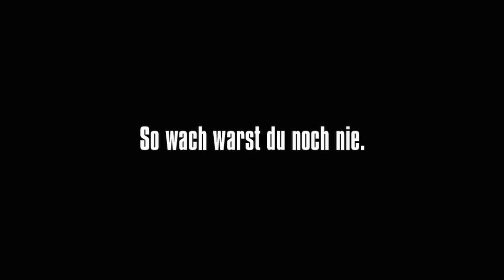K-fee Buddha commercial in HD (German)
K-fee Buddha commercial in crispy 720p. Germany, April 2005.